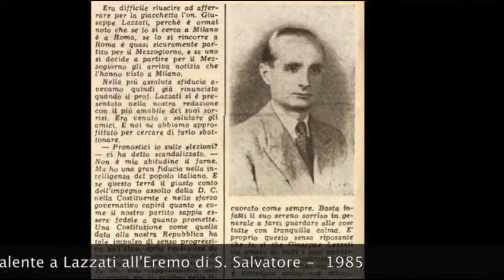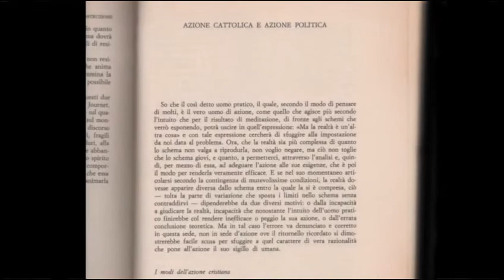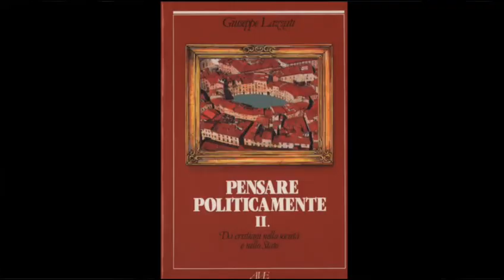Liberazione e Costituente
Licenza SIAE n.5337/I/5067

Ricordando le ragioni del suo impegno politico, Lazzati spiegò in seguito che esso: «sia pure con libera adesione, dovetti cedere nel momento in cui il mio Paese, uscito prostrato, politicamente ed economicamente, dalla tragica vicenda della guerra e della liberazione dal giogo della dittatura fascista, si trovò di fronte al compito immane della ricostruzione. Rientravo da due anni di prigionia e trovavo gli amici, universitari come me, con i quali ci si era culturalmente preparati a quel compito costruttivo, impegnati a un servizio politico diretto cui costringeva l'urgenza e la durezza dell'ora, in vista di assicurare che non andasse nuovamente perduto, sotto segno opposto, quel supremo bene di libertà che si era, faticosamente e ad alto prezzo, riconquistato».